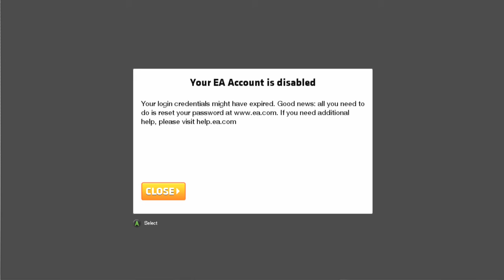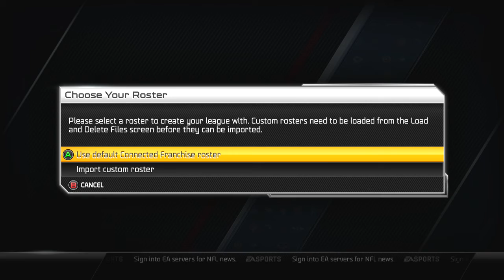Madden 25 Franchise Part 1